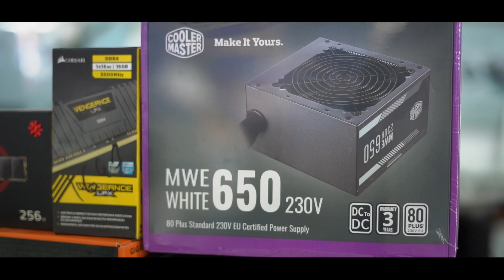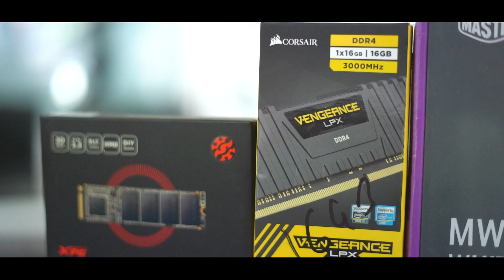BUILD A VIDEO EDITING & 3D MODELING PC 2020 INDIA. Best CPU, GPU, RAM, SSD | RS 1LAKH PC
BUILD A VIDEO EDITING & 3D MODELING PC 2020 INDIA. Best CPU, GPU, RAM, SSD |  RS 1,30,000 PC

Here a New Video on Building a Custom PC For EDITING and 3D MODELING BLENDER
ALSO THIS PC CAN BE USED FOR GAMING WITH HIGH FRAME RATES
CONFIGRATION OF THE CUSTOM RIG

MY MAIN CAMERA
MY MIC
MY OTHER MIC
MY LENSES
2ND LENS